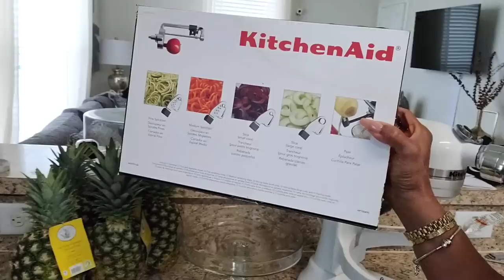Daily Vlog: Day 3 & 4 Eating fully raw! How do I really feel?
Amazon links
Health and wellness